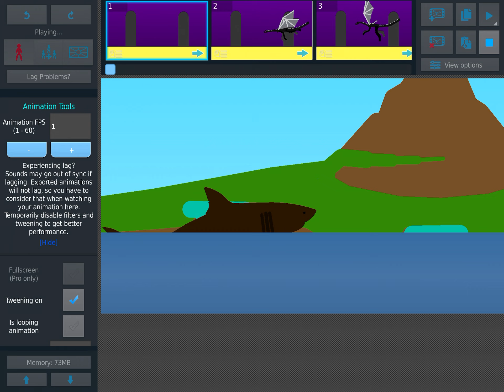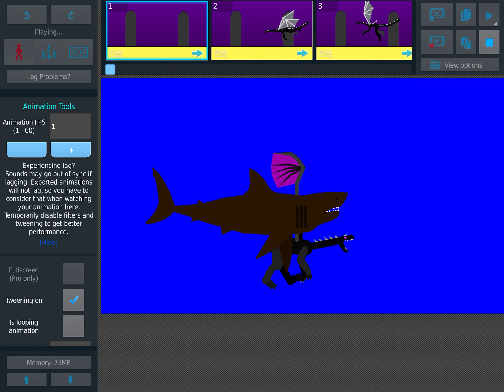Megalodon vs ender dragon (sticknodes animation) the meg vs minecraft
Ender dragon boss from minecraft vs the Megalodon shark from the meg